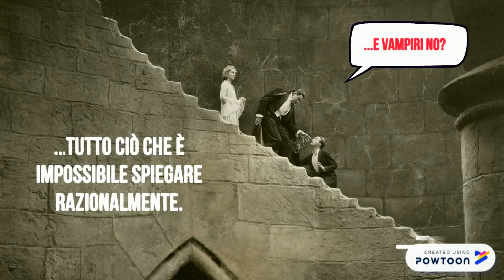L'Horror in quasi due minuti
Videolezione per la 2DD, via Ancina, Torino